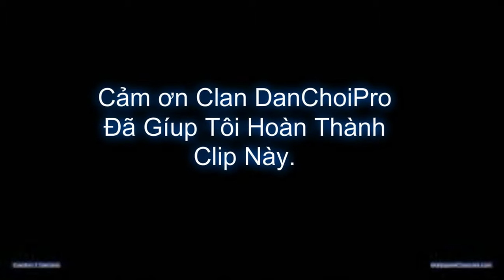ki 24 full